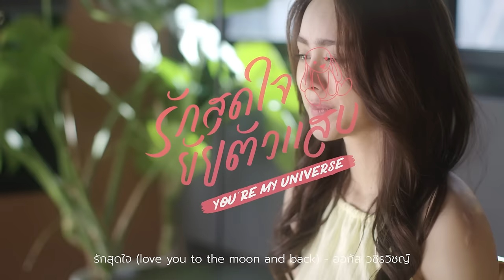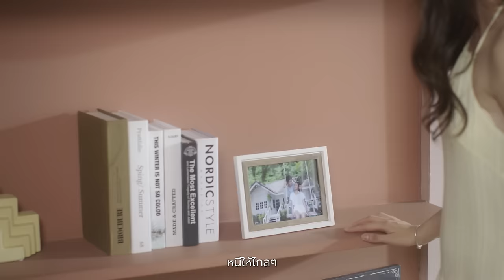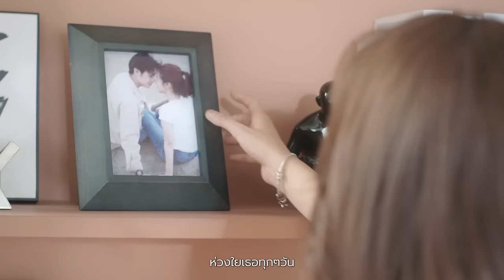รักสุดใจ (love you to the moon and back) Ost.รักสุดใจยัยตัวแสบ | ออกัส วชิรวิชญ์ | Official MV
รักสุดใจ (love you to the moon and back) Ost.รักสุดใจยัยตัวแสบ

ศิลปิน : ออกัส วชิรวิชญ์  August Vachiravit
คำร้อง : มณฑวรรณ ศรีวิเชียร Montawan Srivichien
ทำนอง : เรืองกิจ  ยงปิยะกุล  Ruengkit Yongpiyakul
เรียบเรียง : บุรินทร์  สุภัครพงษ์กุล Burin Suparkarapongku

ถ้าเธออ่อนไหว อยากจะร้องไห้ออกมา
ต้องเสียน้ำตา  เมื่อเธอเสียใจ
ฉันก็จะอยู่ กับเธอให้ผ่านพ้นไป
คอยอยู่ใกล้ๆ  ฉันจะไม่ทิ้งกัน

*ถ้าเธออ่อนล้า อยากจะพักจะหลบไป
หนีให้ไกลๆ ปล่อยใจสักวัน
ฉันก็จะไป  ที่ไหนก็ไปด้วยกัน
ห่วงใยเธอทุกๆ วัน ฉันรักเธอเสมอ

**หากจะถาม ว่าฉันรักเธอขนาดไหน
ระยะทางไกลมันประมาณเท่าไหร่  มากมายแค่ไหนกัน
ก็เหมือนเส้นทางเส้นนึงระหว่างโลกถึงพระจันทร์
ทั้งไปและกลับ นับมารวมกัน
นั่นแหละที่ฉันรักเธอ เข้าใจไหม

(ซ้ำ */**)